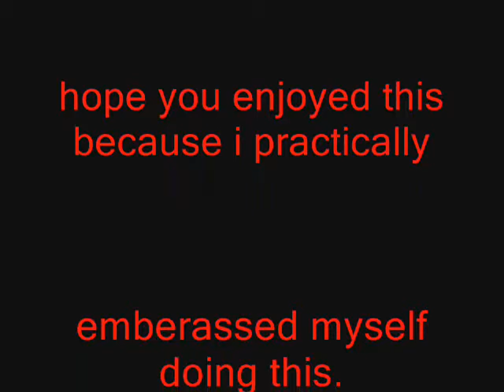dance moves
my sis taping my dance moves